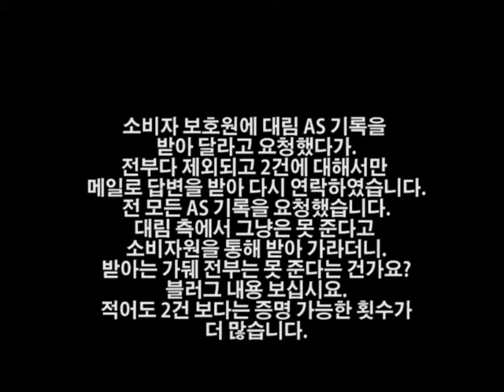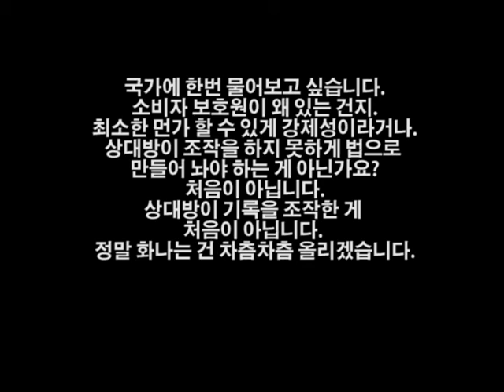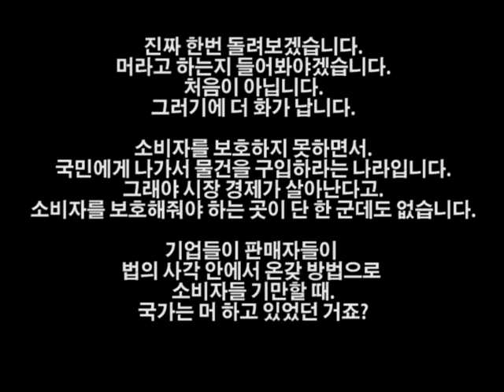[10] [대림 스쿠터-참을만큼 참았다.] 힘없는 소비자원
"김반장 채널은 여러분의 관심으로 성장합니다."